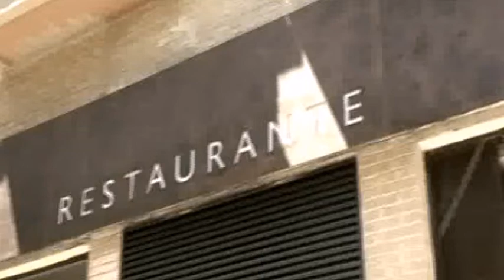ARROCES EN VALENCIA EN EL RESTAURANTE LA CUINA DE BORO POR TELEVIAJES.TV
El restaurante La Cuina de Boro en Valencia ofrece a sus clientes una gastronomía mediterránea con cocina de mercado.